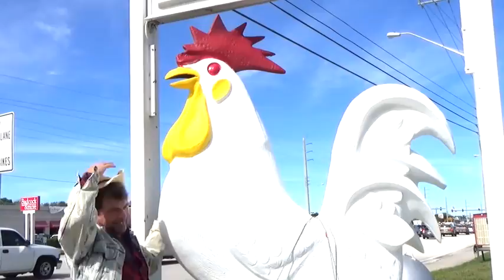SANDRO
The Band had a lot of fun writing this song!! Shooting the video was even more fun!!! Thank you to all who contributed to the filming and creation of Chicken Pot Pie!! Hope you have as much fun watching it as we did creating it !!